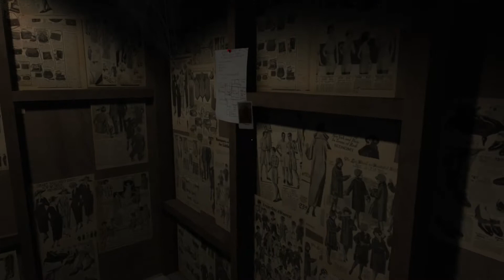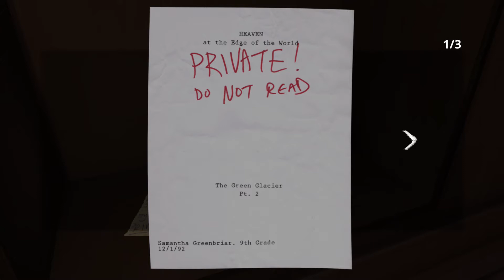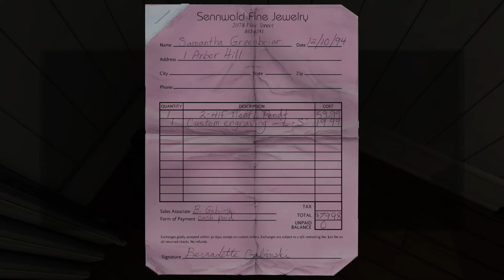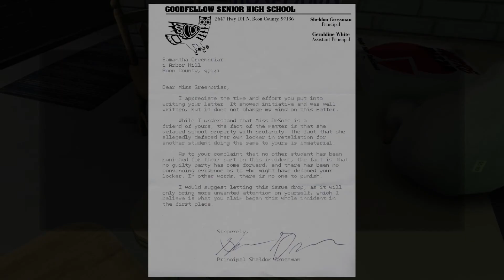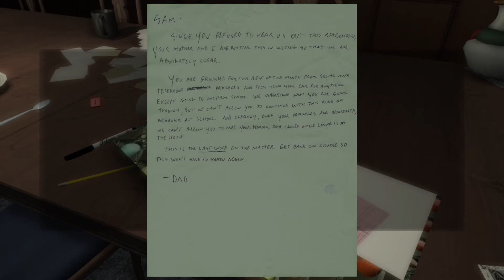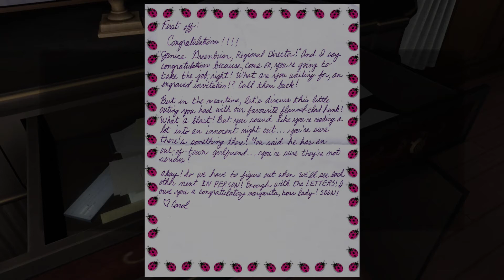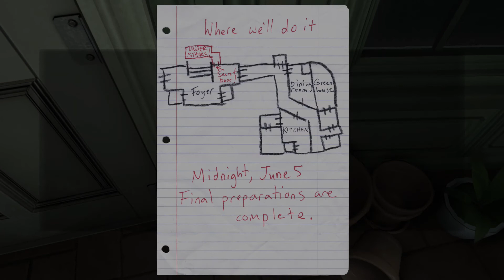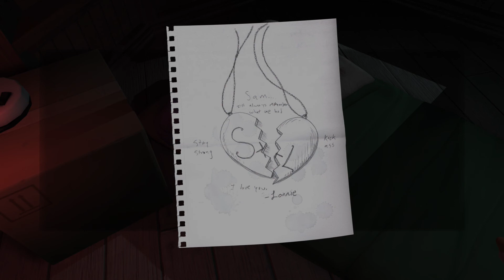Gone Home ¦ Still no one home? More rolls for me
After forgetting my mic not working on previous recording, frustated i came back to finish off the series with this video...this time with a mic, yay.